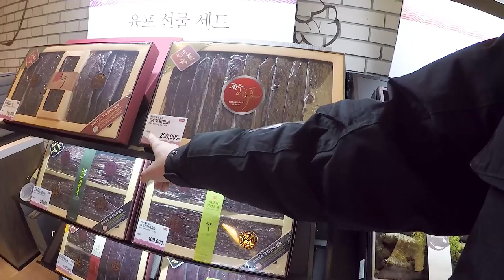Extreme Prices 💰 at Korean Department Store in Seoul, Korea 🇰🇷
Come with us on a short tour of a Shinsegae Department Store in Seoul, while gift shopping for Lunar New Year. If you want to see a box of fish for $2,000 USD, this is the video to watch.

Please note, the prices in this video are only at high-end department stores like Shinsegae or Lotte, and only during the Seollal and Chuseok seasons.  The local supermarkets, marts, and traditional markets do not mark their prices up like this.  Most Koreans do not do grocery shopping at places like this.  We certainly do NOT shop for groceries here.  lol

I do live stream walking tours with iVideo Pocket WiFi.

My equipment:
DJI Mavic Pro Platinum Drone
Panasonic Lumix G85
Sony A7s
GoPro HERO 4 Black Edition
Samsung Gear 360

AUDIO
Zoom H1 Audio Recorder
Edutige ETM-001 Microphone
Edutige ETM-006 Lavalier Mic
Edutige ETM-008 Unidirectional Mic
EWS-003 Furry Windscreen
RODE VideoMic Pro

OTHER
Zhiyun Z1-Pround Stabilizer
(for GoPro walks)
Zhiyun Z1-Rider 2 Stabilizer
(for GoPro bike rides)